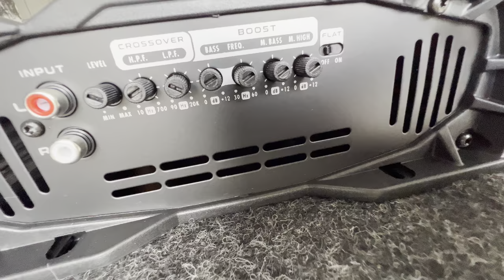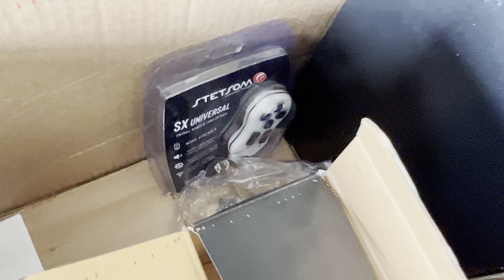A CAIXA DE SOM TRIO DO RENEGADE ESTÁ QUASE PRONTA, FALTA MONTAR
A CAIXA DE SOM TRIO DO RENEGADE ESTÁ PRONTA, FALTA MONTAR